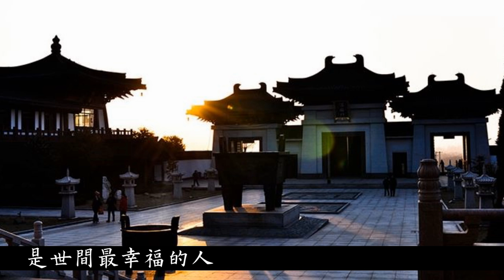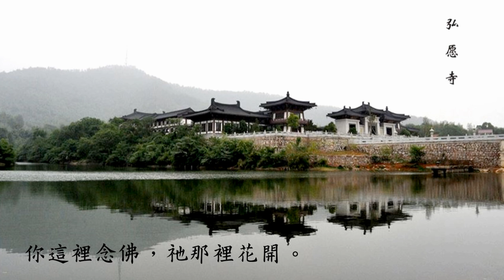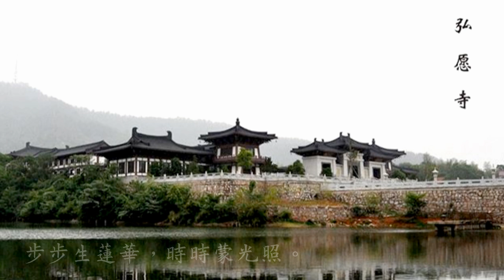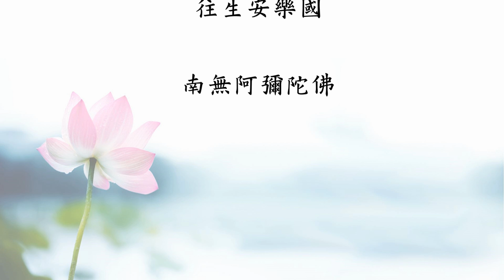六字名號－淨宗法師唱誦